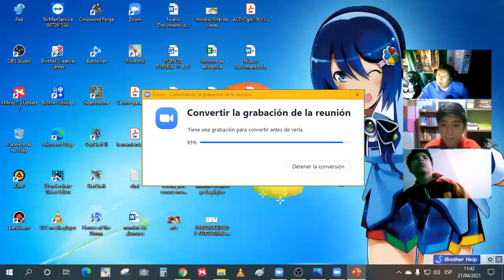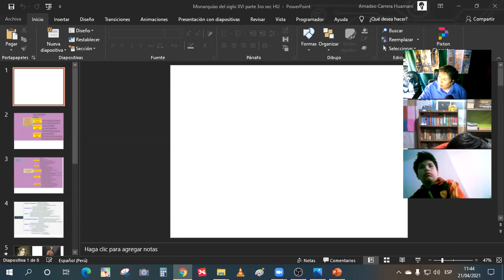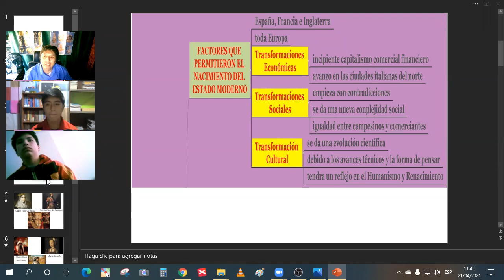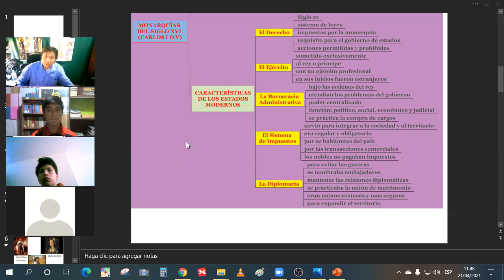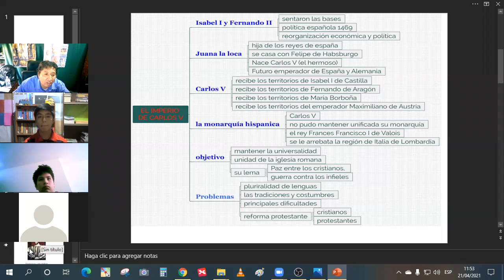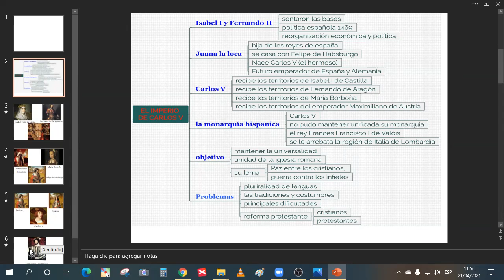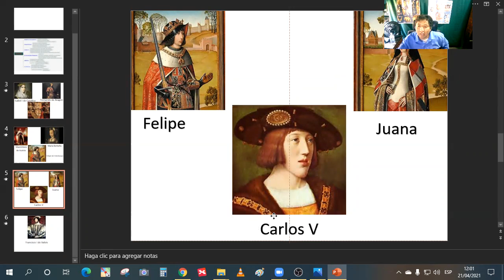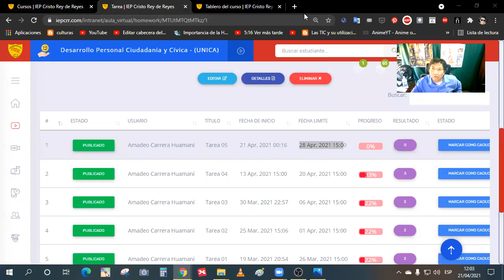Monarquías del siglo XVI parte 3ro sec HU